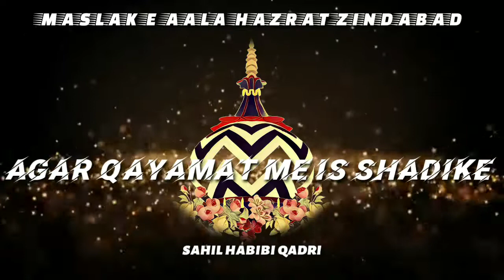104th urs e aala hazrat radi allahu tala anhu by sahil habibi qadri